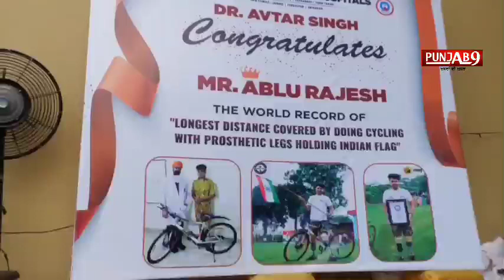ਅਮਨਦੀਪ ਕ੍ਰਿਕਟ ਅਕੈਡਮੀ ਵੱਲੋਂ ਅੰਗਹੀਣ ਰਜੇਸ਼ ਕੁਮਾਰ ਨੂੰ ਕੀਤਾ ਗਿਆ ਸਨਮਾਨਿਤ